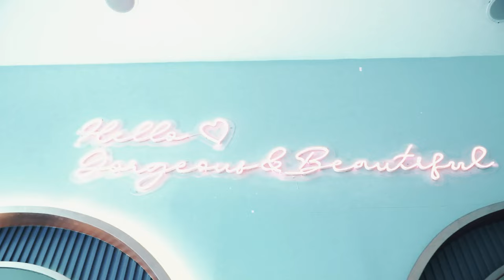INSTANT GLOWING DI NANA K-BEAUTY CLINIC | MISSPOP SEASON 3 2024 | Popular Magazine Indonesia